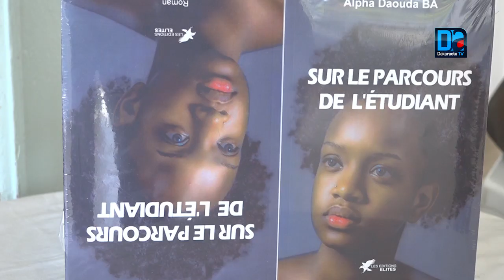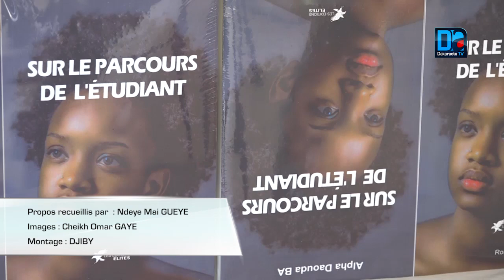Sur le parcours de l'étudiant: Le jeune Alpha Daouda Ba évoque l'entrepreneuriat comme remède con